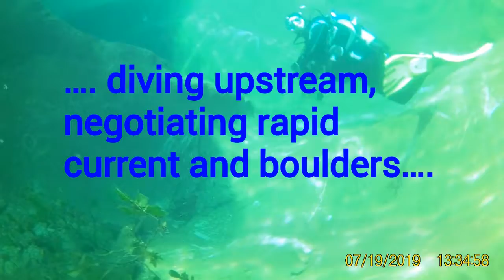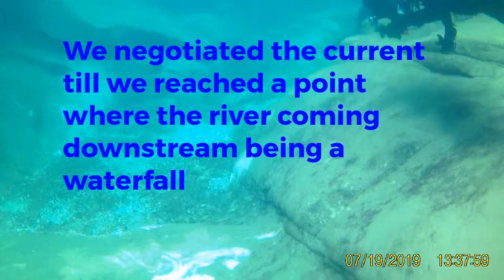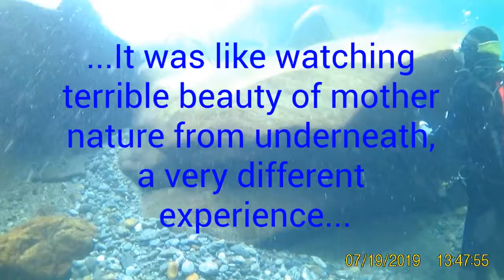River Diving in Switzerland